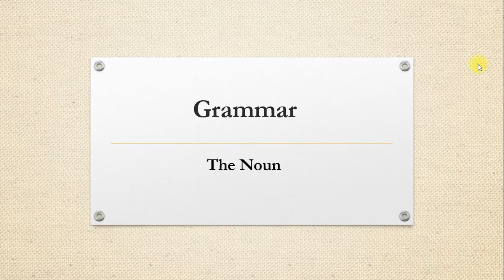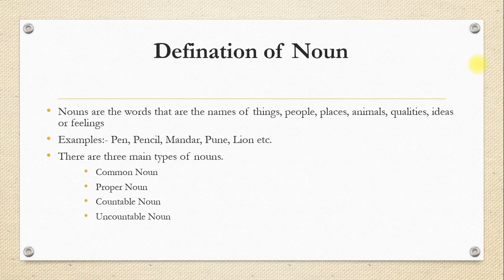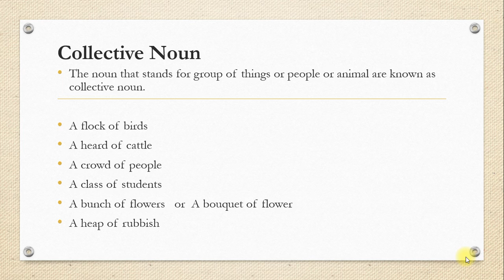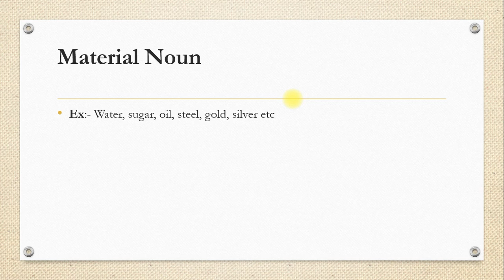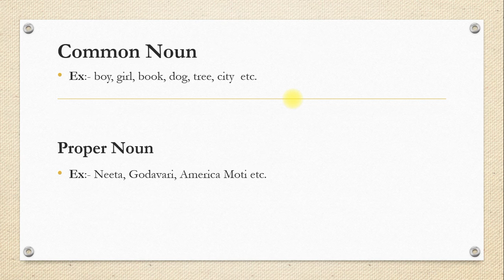English Grammar -Noun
Noun & its Types in English Grammar | Proper/Common/Material/Collective Noun